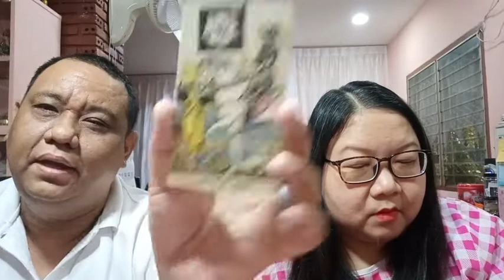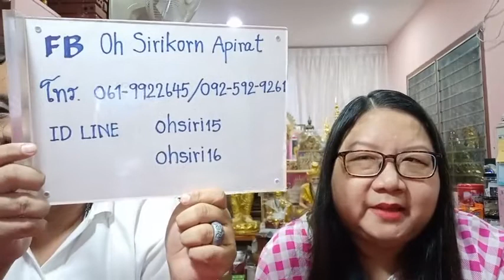อ โอ้ อ ท๊อป ดูดวงฟรีคนละ 1 คำถาม EP133